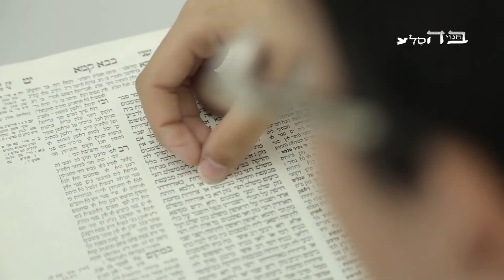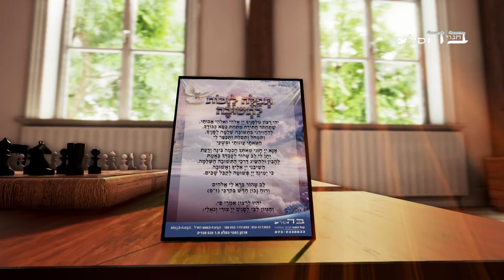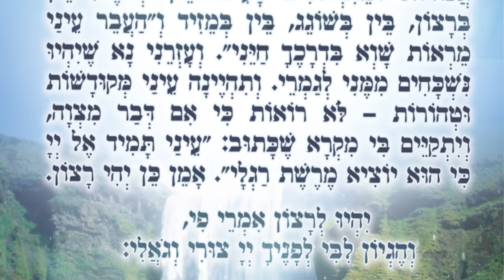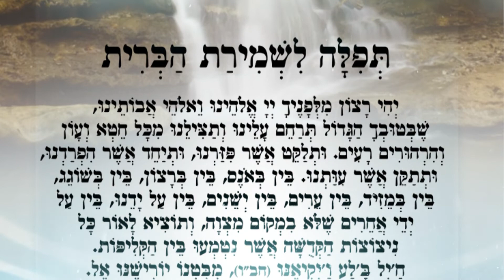הרה"ג יעקב ישראל לוגסי שליט"א - קדושים תהיו כי קדוש אני